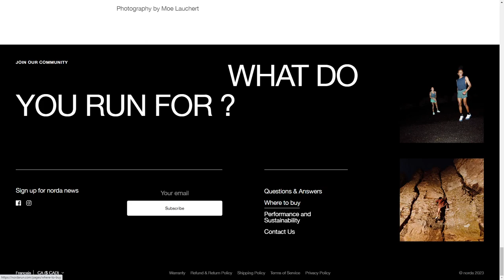NORDA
a Stunner web design work by lg2 from Canada was awarded the Orpetron Web Design Appreciation and the UX Design Appreciation certifications on May 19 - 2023. Congratulations🎊
We couldn’t find a trail shoe that was tough enough, light enough or fast enough to take us where we wanted to go. So we created it.